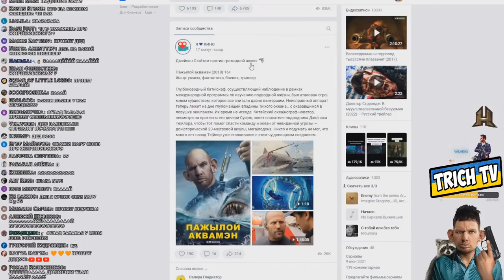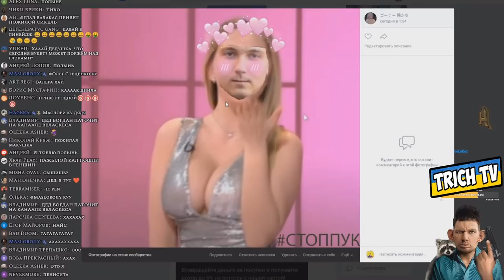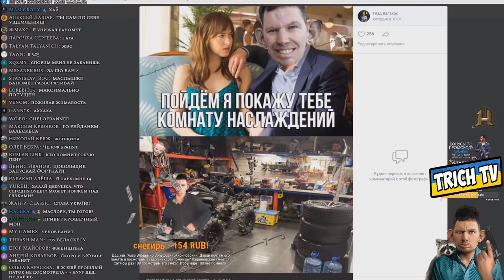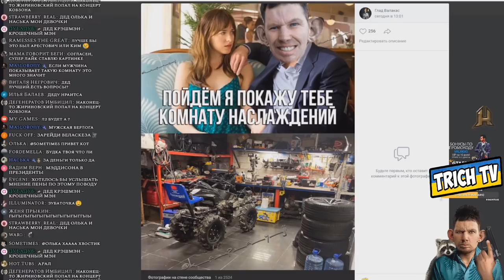раздаёт Баны за издевательство над пожилым лицом